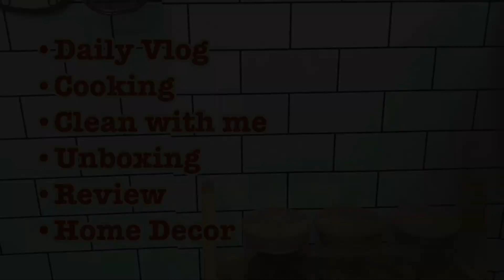CARA MENGHILANGKAN KERAK GOSONG PADA PANCI, lanjut me time ngopi cantik di rumah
Bismillah

Share kegiatan umma yaa

Semoga video ini menghibur, menginspirasi, memotivasi dan bermanfaat.

Wasalamu’alaikum Warahmatullahi Wabarakatuh. Barakallah fiikunna